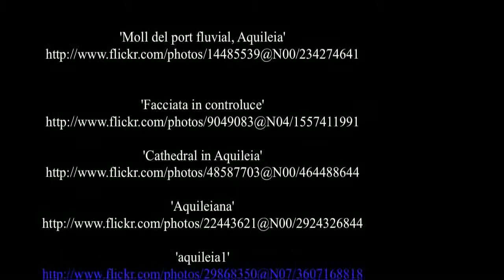Aquileia - Friuli Venezia Giulia - Italy Unesco World Heritage Site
Aquileia, nel Friuli Venezia Giulia, fu all'epoca dell'Impero Romano una fiorente città. Intorno alla metà del V secolo, fu distrutta dagli Unni. La città antica costituisce un'importante area archeologica, in particolare la  Basilica Patriarcale, dichiarati dall'Unesco patrimonio dell'Umanità.